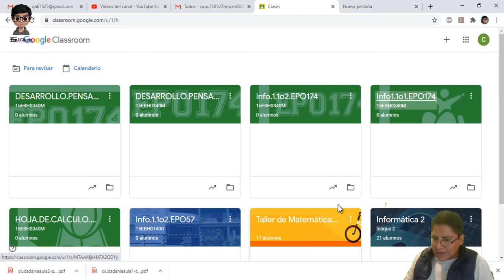Ordenar clases en Classroom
En este video te enseño cómo ordenar tus clases creadas de acuerdo al CCT. en google Classroom.